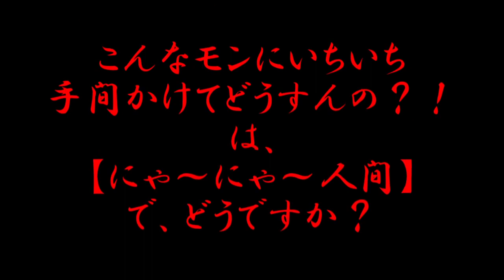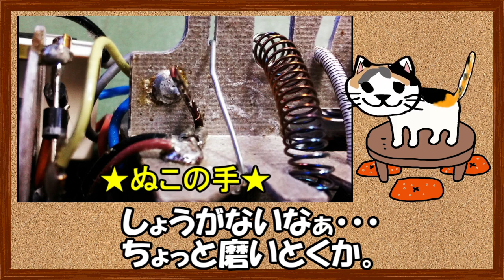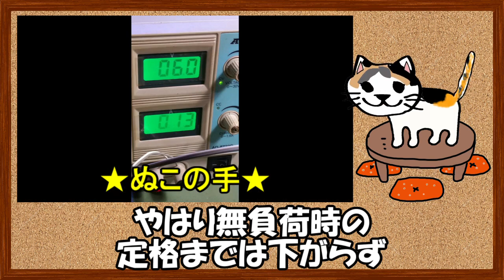#901_【ドライヤー修理】～パナソニックドライヤー EH-KA25修理～DIY・修繕・道具・工具・家電～この通りやれとは言ってない～限定公開だとURL教えるのもメンドクサイ…（超絶内輪過ぎるネタ）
最近の家電、こういう物は…【使い捨て】ですね。
新しいものがすべて良くて、古いものがすべて悪いとは限らないの例え。

DTM,MIDI,SMF,作曲ソフト,Domino,UTAU,ボカロ,カラオケ,
DIY,自動車,家電,修理,修繕,メンテ,注意喚起,ツール,道具,工具,